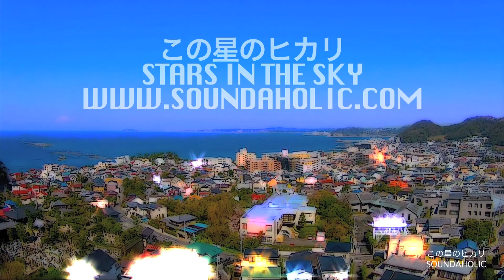2015 sakura hayama